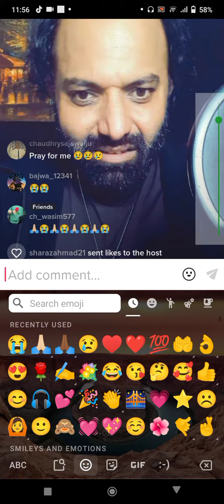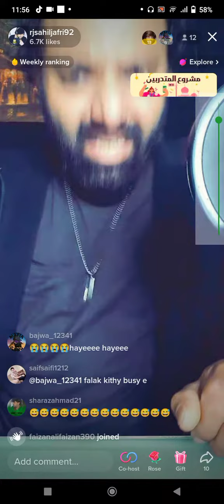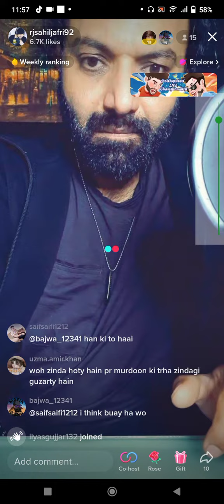sad emotional poetry in urdu |Rj Sahil Jafri92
sad emotional poetry in urdu status|Rj Sahil Jafri92
sad emotional poetry in Hindi status
sad emotional poetry status
Rjsahil jafri